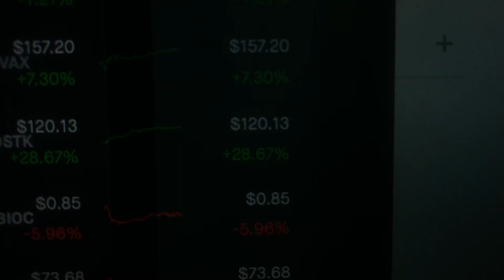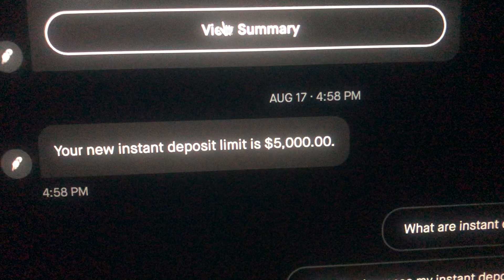✅ RobinHood GOLD ✅ Stock Market LIVE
I did not want GOLD membership to be added to my Investing account!, But it magically appeared! Now they will charge my account a fee every month - 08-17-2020 MON - 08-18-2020 TUES

Has this ever happened to you? Getting an email confirmation CONGRATULATIONS you are now a GOLD member. I DO NOT NEED THEIR so called Stocks RESEARCH Alerts CRAP! I can do that on my own!

They want you to Deposit $5,000 instant so their Brokerage firm / Broker can screw you more  if you add more funds!!